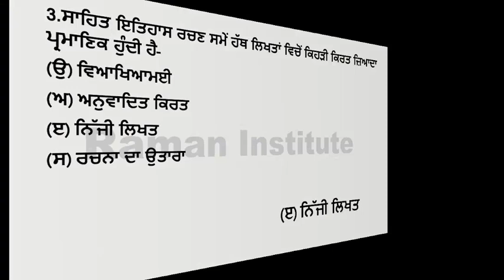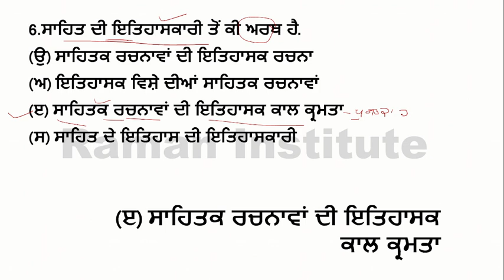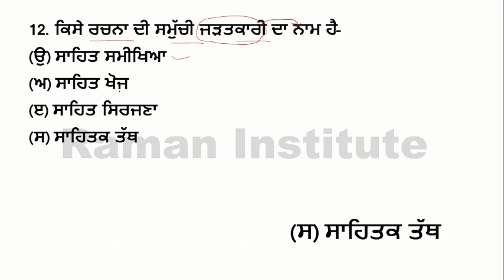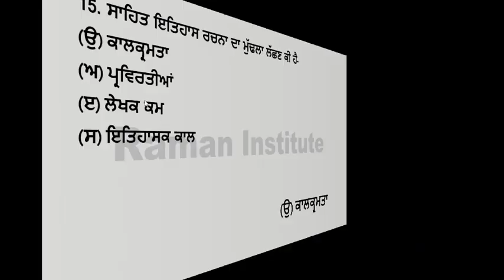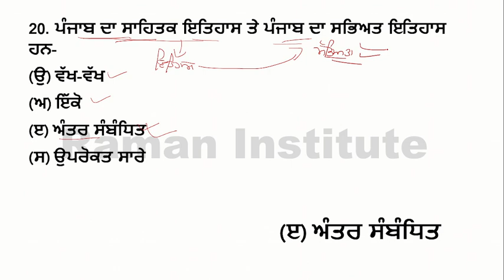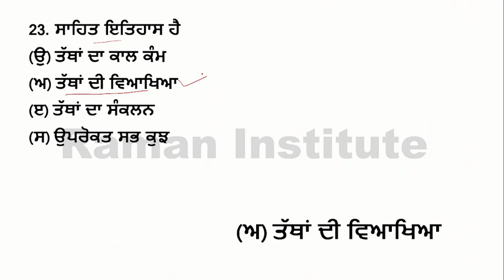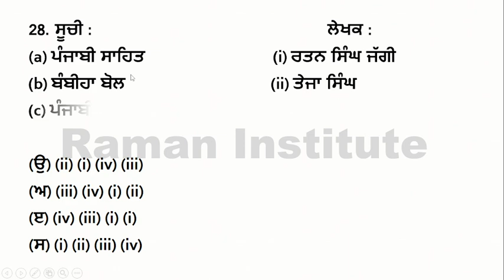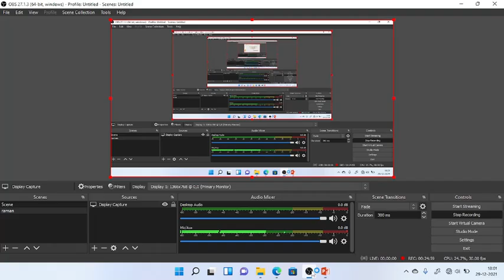ਪੰਜਾਬੀ ਸਾਹਿਤ||ਪੰਜਾਬੀ MCQ Part:-1||ਪੰਜਾਬੀ ਮਾਸਟਰ ਕੇਡਰ||Punjabi Master Cadre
Raman Institute#PSTET#Social Studies for PSTET#PSTET Paper 2#Geogrphy#History#Political Science#

Topic:-ਪੰਜਾਬੀ ਸਾਹਿਤ
Subject:-Punjabi
Part:-1

Is video mein ਪੰਜਾਬੀ ਸਾਹਿਤ ke mcq questions ko discuss kiya gya hai jo apke Master Cadre exam ke lye helpful rahege